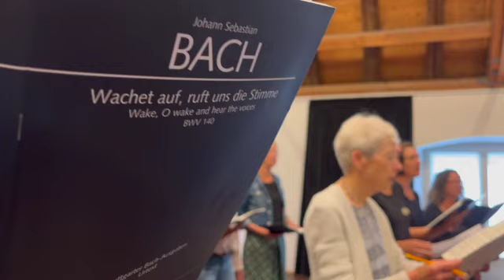All Generations need Bach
Ein Restart-Projekt des Allgäuer Kantatenchors